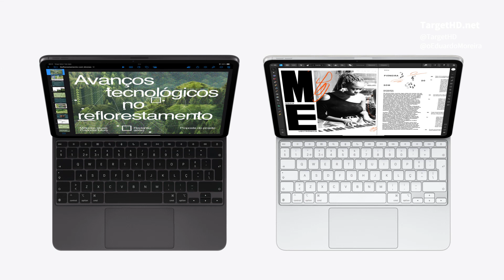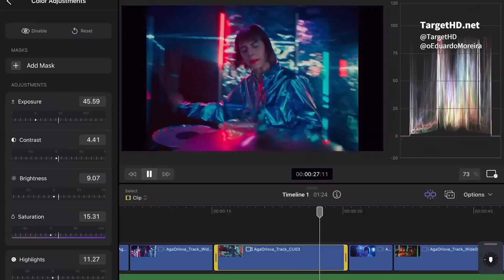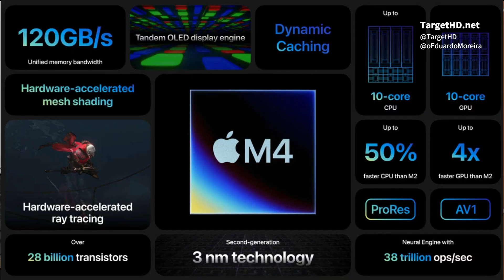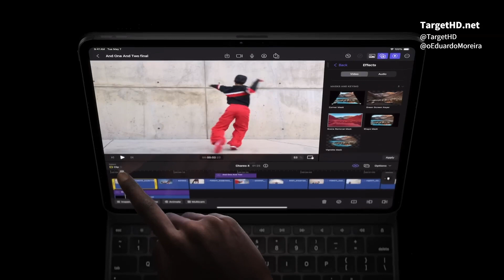iPad Pro (2024), COM UMA NOVIDADE QUE IRRITOU MUITA GENTE